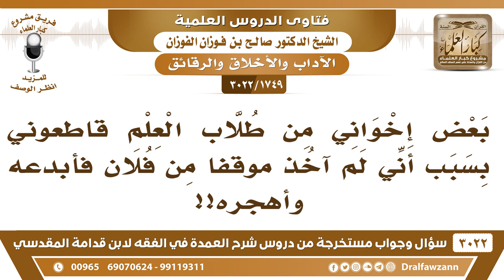[1749 -3022] بعض إخواني من طلاب العلم قاطعوني لأني لم أبدع فلانا أو أهجره، فبماذا توجهوننا؟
-"[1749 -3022] السؤال: بعض إخواني من طلاب العلم قاطعوني بسبب أني لم أخذ موقفاً من فلان فأبدعه وأهجره.
الجَوَابُ: يقول: أنت ما تهجر فلان نبي نهجرك ما تكفر فلان نبي نكفرك، هذا حرام ولا يجوز عدوان ونشر للشر بين الناس بدلاً أن يصلحوا بينهم ما يهجرون الذي يسعى بالإصلاح ولا يدخل في المنازعات ويؤثر السلامة يبدعونه ويفسقونه أو يكفرونه هذه فتنة من شياطين الإنس والجن، بين عموم المسلمين فكيف بين طلبة العلم الذي يزعمون أنهم طلبة علم؟ أو مشايخ يدخلون في هذا المدخل السيئ، ويؤججون النزاع بين المسلمين وبين الإخوة.
للاشتراك في قناة الشيخ صالح الفوزان

للاستفسار والإقتراحات والدعم
رئيس الفريق
لمشروع كبار العلماء